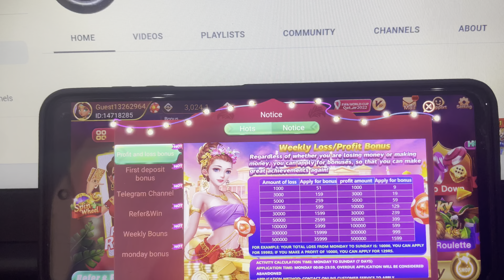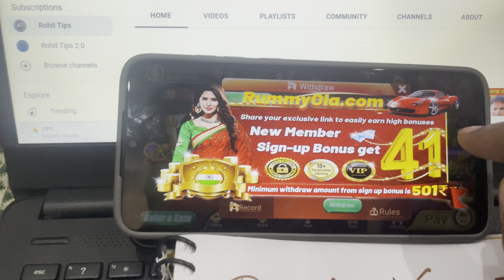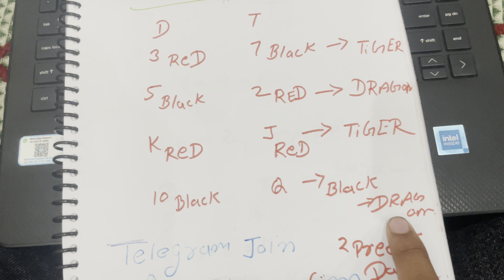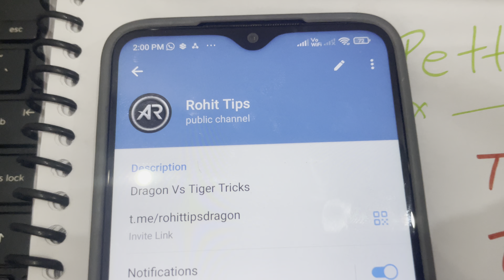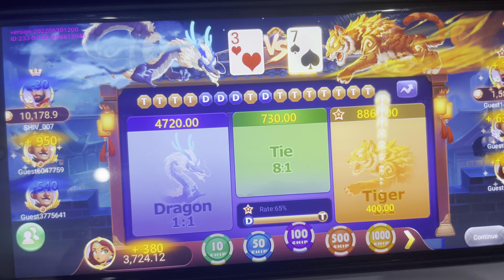dragon vs tiger | dragon vs tiger tricks | dragon vs tiger game trick | dragon vs tiger tricks new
Or

.Video. Top. Searching. Queries.
1.dragon vs tiger
2.dragon versus tiger
3.dragon vs tiger game tricks
4.dragon vs tiger game app
5.dragon vs tiger new hack trick
6.dragon vs tiger tricks
7.dragon vs tiger tricks today
8.dragon vs tiger tricks latest in hindi
9.dragon vs tiger game hack kaise kare
10.dragon vs tiger game hack
11.dragon tiger tricks
12.dragon vs tiger game winning tricks
13.dragon vs tiger tricks latest in hindi
14.dragon vs tiger tricks today
15.dragon tiger game link
16.dragon tiger winning tricks

.Video. Top. Searching. Keyword.

.Video. Suggestion. Keyword.